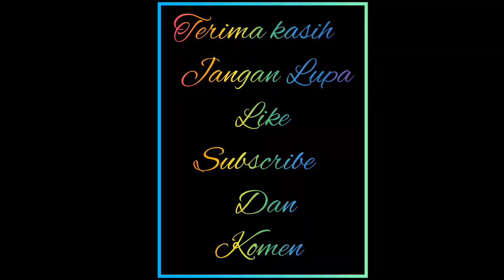Jalan-jalan di seputaran Mongkok pasar kembang Patr 1